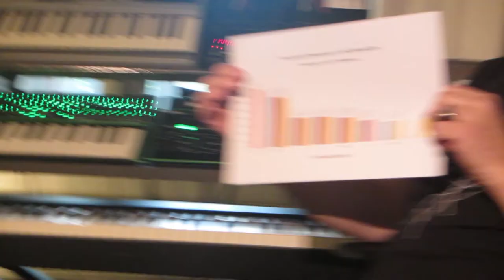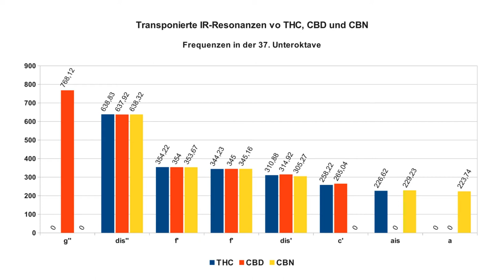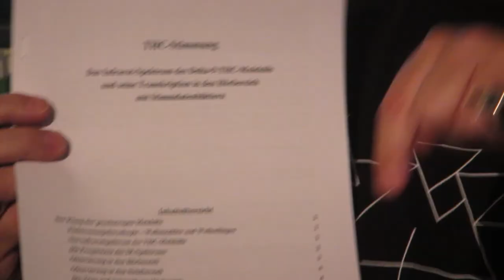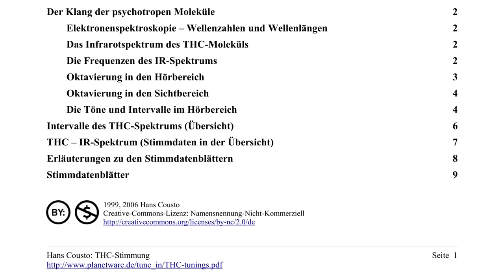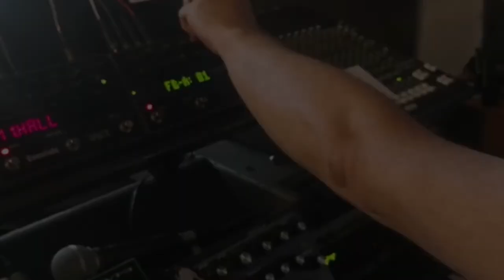THC und CBD Molekül Vertonung und Musik for Growing mit B.Ashra (Klangwirkstoff) - Hanfparade 2020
Kurzreferat über die Vertonung der THC und CBD Moleküle sowie Musik for Growing mit B.Ashra von Klangwirkstoff Records zur Hanfparade 2020 am 8. August 2020

THC-CBD-Vertonung mit B.Ashra vom Label Klangwirkstoff und die Musik for Growing.

Für die Sonifikation der Moleküle werden die Daten, die uns die Spektralanalyse liefern, mittels eines mathematischen Verfahrens (Oktavierungsformel) in den Hörbereich transponiert. Diese errechneten Frequenzen und Geschwindigkeitsangaben (bpm) werden unter Verwendung elektronischer Klangerzeuger und E-Gitarre in meditative und rhythmische Klangmuster übersetzt.

Der dabei entstehende Klangwirkstoff entspricht auf musikalischer Ebene der maßstabsgetreuen Darstellung einer Landkarte auf grafischer Ebene. Klangwirkstoff ist moderner Klangschamanismus – digitale Alchemie.